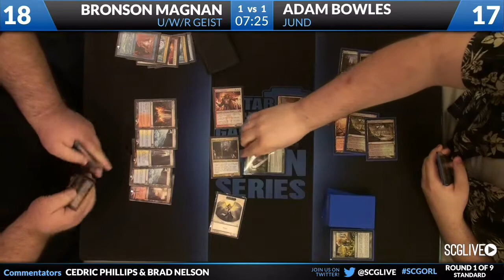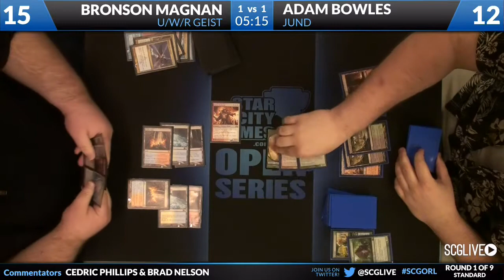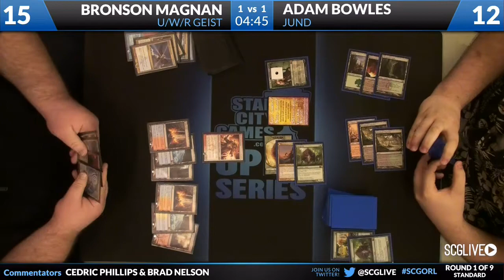SCGORL: Round 1b - Bronson Magnan vs Adam Bowles | Standard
From SCG Orlando on March 30th, 2013